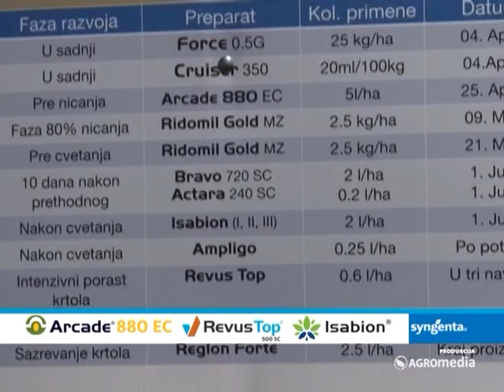Syngenta, Dani polja _352_14.06.2014.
Čisti usevi bez korova i bolesti rezultat su primene Syngentinih preparata. Na Danima polja proizvođači su se uverili u njihovu efikasnost.

Sagovornici:
Rudolf Tot, Temerin
Aleksandar Oštir, Syngenta
Ljubiša Elesin, Syngenta
Deneš Papajčik, Kruščić